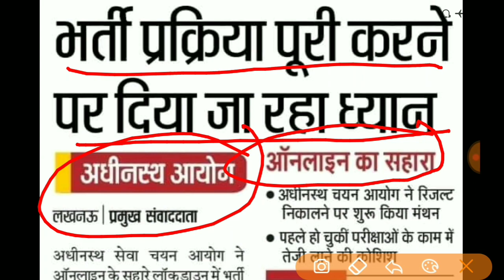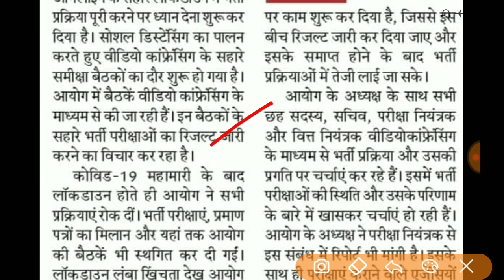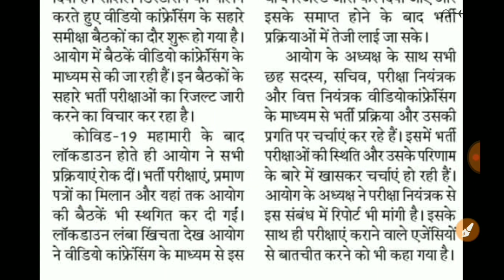UPSSSC GOOD NEWS रिजल्ट जल्द ही जारी होगा || LOWER PCS || JUNIOR ASSISTANT || CANE SUPERVISOR |AG TA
In this video I describe about upsssc breaking update.